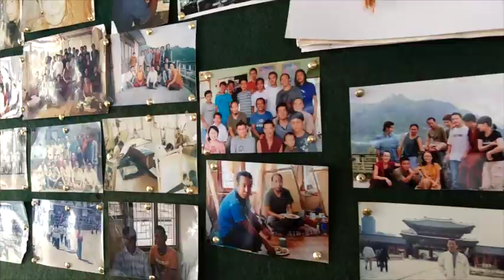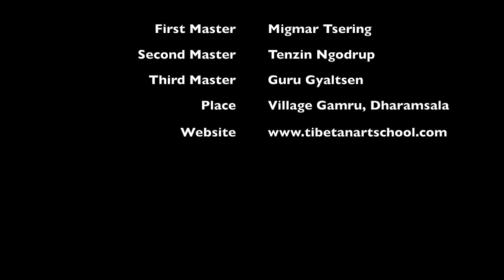Institute of Tibetan Thangka Art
Welcome to the Institute of Tibetan Thangka Art.  Nestled at the base of the Himalayas in Dharamsala, India, fondly called 'Little Lhasa' - the rich tradition of Tibetan art flourishes.
Renowned teachers work with talented young artists in the tradition of their master, the late Ven. Sangye Yeshe.
Artists of this school have painted the murals of the Potala, Norbulinka, and many of Tibet's famous monasteries, as well as thangkas for His Holiness the Dalai Lama.

Migmar Tsering or Tenzin Ngodup
Tikka Gamru, Upper Khajanchi Mohalla
Dharamsala, Distt. Kangra
HP 176215, India